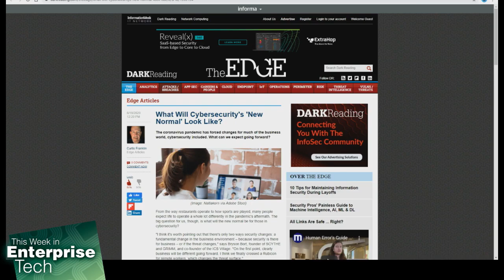Cybersecurity's 'New Normal'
Curt Franklin, Lou Maresca, and Brian Chee talk about what the "new normal" will be for companies securing the workforce when there may be a mix of working at home vs. at the office.

Hosts: Curt Franklin, Louis Maresca, Brian Chee